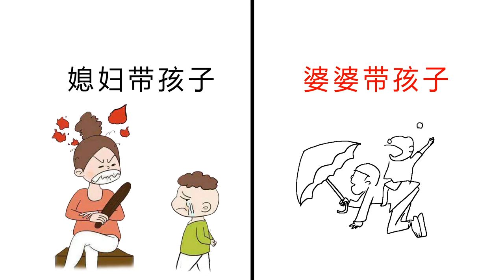为什么儿媳总是嫌弃婆婆带孩子？一张图给你答案！经典